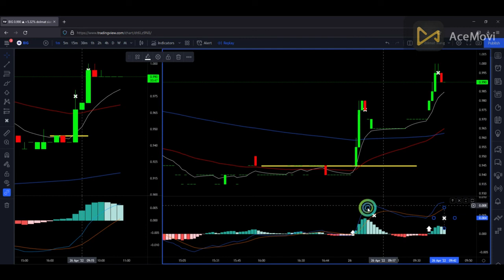Rempit BIG pagi 26 04 2022